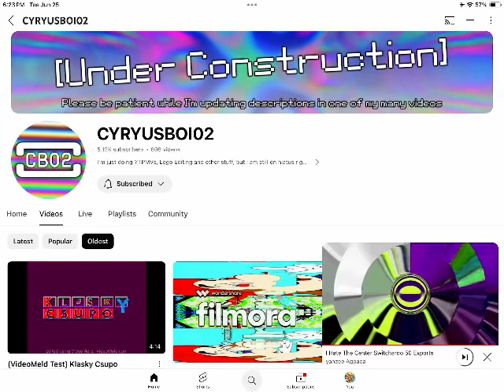(Good news) CYRYUSBOIO2s channel is coming back to life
Note: it was terminated in 2021 but was redone just today, I found his channel from klasky csupo sonic foundry effects

Recording with screen recording